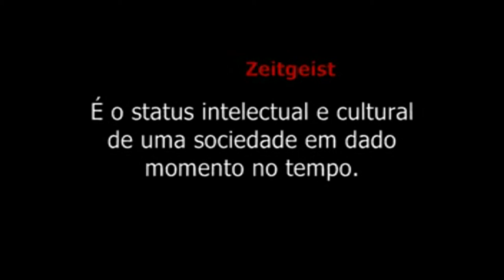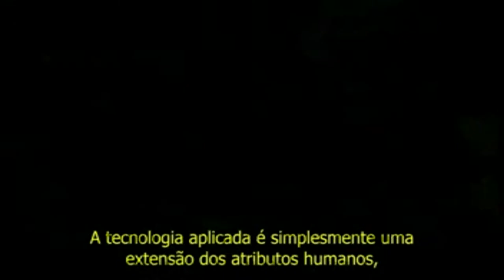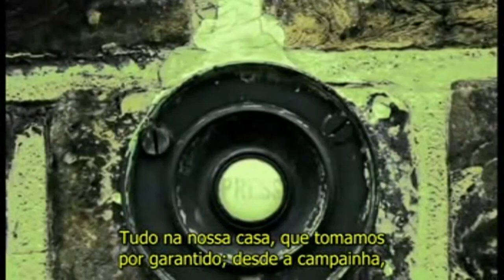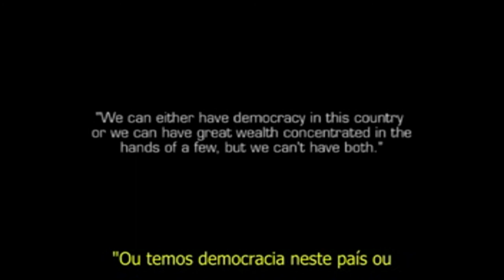Zeistgeist: Tecnologia x política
Trecho de: Zeistgeist: The Movie

**Tecnologia X Política.

*ZEITGEIST: A palavra alemã pode ser compreendida como "espírito do tempo" ou "espírito da época", ou seja, o conjunto de todo conhecimento humano acumulado ao longo dos tempos; é o status intelectual de uma sociedade em dado momento do tempo.

**Vamos destacar partes de uma série de documentários; trechos fundamentais, para o entendimento básico de como o Sistema funciona. Como as instituições financeiras e religiosas controlam o Homem. O mundo globalizado e a máquina de guerra.

Quebre os paradigmas que te mantém estagnado!

ZEITGEIST: documentário dividido em 3 partes:
1) Zeitgeist: THE MOVIE -lançado em 2007
2) Zeitgeist : ADDENDUM- lançado em 2008
3) Zeitgeist: MOVING FORWARD- lançado em 2011.